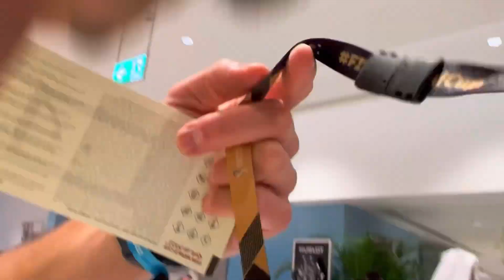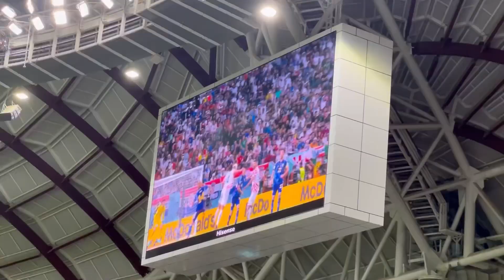World Cup VIP tickets 😱🏟⚽️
Thank you to our friend from Guatemala for those VIP tickets 🎟😍🙏
Check out @juanroaguilo was a craaaazy experience with you 🤩